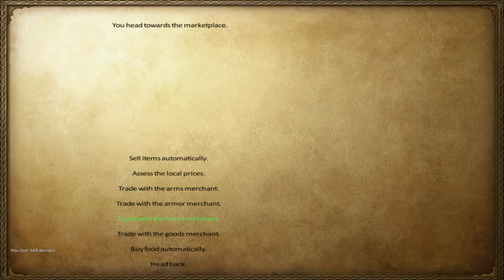Mount & Blade Warband: Anno Domini 1257 w/ Chunk Ep. 47: Tourney Begin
Let's win this thing...